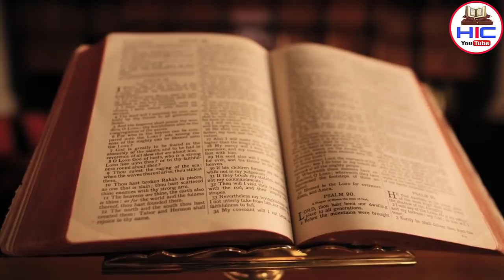एक शख्स का किस्सा जिसको हुज़ूर ﷺ की जियारत नसीब हुई || Hindi Islamic Channel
dosto ajki is video me hum apko btayege ek sohas ko huzoor ﷺ ki ziyarat naseeb hui
kab aur kaha ka waqia hai aur kese  paish aaya tamam tar tafseelat se apko aagah kiya jayega so hamari ajki is video ko aakhir tak zarur dekhe aur ho sake to apne dosto me bhi is video ko zarur share kre to chliye video dekhte hain